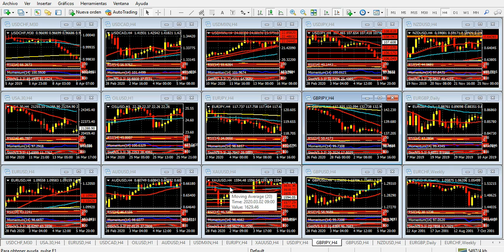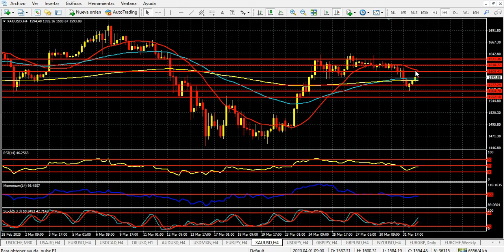Mercado de Divisas Miércoles 1 de abril de 2020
Wall Street en su peor mes de una década, con pronósticos complejos para abril
El coronavirus pudo lo que ningún conflicto bélico, social o geopolítico logró: derriba en poco menos de un mes a los mercados globales, con un nivel de violencia notable y consecuencias imprevisibles para el futuro.
La bolsa de Nueva York finalizó su peor mes desde 2009, cuando la crisis financiera desatada a fines de 2008 arrasaba con todo lo que se ponía delante suyo. Fue en marzo de ese año cuando, colocaciones millonarias de la Fed y el gobierno de Barack Obama recién estrenado mediante, los índices comenzaron a cobrar vida, luego de una pérdida superior al 50% desde inicio de 2008 a esa fecha.
El índice Dow Jones logró sostener su tendencia alcista de 11 años, pero al costo de perder el 50% de la misma, tocando el lunes anterior una línea de tendencia alcista que otra vez luce en peligro. El quiebre de los 18000 puntos será dramático para Wall Street, porque se podría disparar una venta masiva de acciones, mucho más intensa que la de marzo.
En esta oportunidad la crisis parece distinta a la de 2008 y 2009. No se trata de una caída de bancos, sino de un enemigo contra el que no se encuentra una forma de combate precisa más que el aislamiento social. Al margen de las consecuencias en materia de salud, el saldo en la economía global parece comenzar a sentirse recién ahora. La primera víctima en este sentido es el petróleo, que cayó abruptamente ante un desacuerdo en la forma de encarar la crisis entre Arabia Saudita, líder de hecho de la OPEP, y Rusia, (ex) aliado externo de la organización. La propuesta árabe de reducir la producción para estabilizar el precio del petróleo no fue aceptada por Rusia, cuyo presupuesto nacional incluye gran parte de sus ingresos de la exportación de crudo, del cual es el segundo productor mundial.
Trascendió en las últimas horas que el presidente de EE.UU, Donald Trump, y el líder ruso Vladimir Putin conversaron el lunes acerca de la cuestión, sin una solución concreta. De todos modos, parece poco lo que se pueda hacer ahora, siendo que la demanda global ha caído en forma abrupta. Le costará mucho al petróleo volver siquiera a la zona de 30 dólares por barril en los próximos tiempos si la crisis se agrava, lo cual derivará en la inevitable quiebra de decenas de compañías estadounidenses, cuyo costo de producción se ubica por encima de los 40 dólares por barril actualmente.
Las divisas principales terminaron el mes con sabor agridulce. El euro, por caso, cerró un increíble doji (vela sin cuerpo), con una apertura y cierre en 1.1035, pero con máximo en 1.1494 y mínimo en 1.0635. Ambas puntas fueron alcanzadas en momentos distintos de la crisis. Los máximos, ante una baja generalizada del dólar, previa a la peor caída de la bolsa. Los mínimos, cuando los inversores se refugiaron en los bonos del Tesoro, y el repunte de fin de mes vino de la mano del monumental plan de rescate del gobierno, que incluye 2 billones de dólares, más dos recortes de tipos de interés de la Fed, y compra ilimitada de bonos por parte de la entidad.
La libra esterlina, en tanto, llegó a su mínimo de 35 años en 1.1410, para recuperar más de 1000 puntos sobre el cierre del mes. Al igual que el euro, perdió brillo en los últimos días, a la espera de novedades. Las medidas del Banco de Inglaterra no le quitaron fuerza a la divisa británica, pero no se ven motivos claros para que vuelva a ofrecer un rally como el que hemos visto durante buena parte de marzo.
El yen, por su parte, vuelve a hacerse fuerte ante el dólar, y pese a que por ahora no ha podido con la zona de 107.00, podría ganar terreno con firmeza en los primeros días de abril. La zona de 105.00 aparece en el horizonte cercano.
Las declaraciones de Donald Trump del martes, cuando expresó con realismo que a Estados Unidos le esperan semanas muy dolorosas, no hicieron más que ponerle un tinte bajista a la sesión de este miércoles.
Agregado a ello, la encuesta ADP de empleos privados de marzo, con una pérdida de unos 200 mil puestos de trabajo en el sector, y la encuesta ISM de manufacturas, con una caída prevista a los 44 puntos, pueden ser decisivas para el dólar -y para la bolsa de Nueva York-. Estos informes serán publicados a las 8:15 y a las 10:00 del este respectivamente.